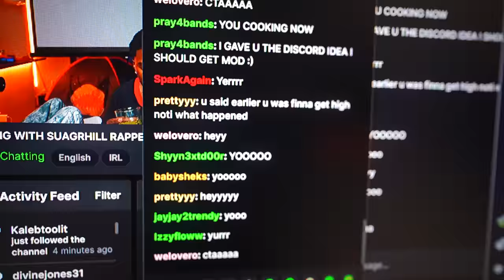WE WENT ON A 2 MAN! *TOXIC*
ANOTHER VLOG WITH YA BOY NOTICUZ!

Murda B Meets Dudeylo For The First Time And This Happened Sugarhill Rappers Lacking With Their Opps
41 BOP - Kyle Richh x TaTa x Jenn Carter x Dee Billz x Jay Gelato x Miah Kenzo(Official Music Video) Ji dion kai cenat
Sha Ek
41 CYPHER - Kyle Richh x Jerry West x TaTa x Jenn Carter x Dee Billz x Jay Gelato x FMB Savo
Yus Gz
Noticuz
Noti
Noti gang
Sha Ek
Kai Cenat
Dating A D1 Athlete!
Kay Flock
PontiacMadeDDG VLOGS
Dthang
kay flock
Kai Cenat
PontiacMadeDDG VLOGS
DJ Akademiks
Yus Gz - FACE OF THE BRONX (Official Video)
bronx drill
family
friendly
Quelly woo x Set Da Trend - GRAVITY
POP SMOKE
Adin Live
DemonChild
Lee Drilly x E-Wuu - “BET”
Lee Drilly
DThang Gz
Yus Gz
Fucious Tv
Kay Flock
Kay Flock - Is Ya Ready
bronx drill
Fake Producer Prank On Famous Rappers!